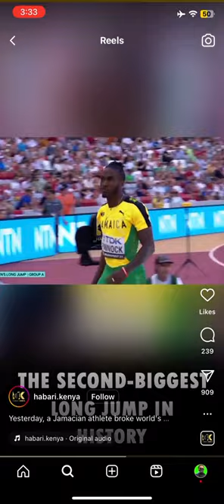THE SECOND BIGGEST LONG JUMP IN HISTORY 🔥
PlayStation Showcase 2023 - Accessories Sneak Peek 🔥 LIVE REACTION🔥🎮⚡🚨
DRAKE AND 21 SAVAGE DROP ALBUM 🔥 LIVE REACTION

💲 Leave dono/tips that will be used to improve stream/YouTube quality! 💰

📱 Chat Rules ➔

✊🏽 RESPECT EVERYONE

🚫 No Slander/Racism

🚫 Do not spam music songs random sh** or you will be banned!

🚫 Do not disrespect Me or Mods

🎉 THANK YOU FOR YOUR SUPPORT 🔥 I LOVE YOU ❤️
PS5 🎮 GTA RP GRAND THEFT AUTO NBA 2K22 FIRST CURRENT GEN GAME PLAY 😱 BEST JUMPSHOT + BUILD 🏀 ONLINE LIVE STREAM 🔥

BEST NEW SMART WATCH ⌚ 2022 🎮 BEST BUY GAMESTOP SONY KOHLS TARGET AMAZON EBAY STORE PS5 🎮 FORTNITE 🔴 120 FPS BATTLE ROYALE 🔥 NEXT GEN GAME PLAY 🚨 YouTube PLAYING W SUBS LIVE XBOX PC 🤘🏽

ATTEMPTING TO BUY RESTOCK THESE STEPS WILL GIVE YOU THE ABSOLUTE BEST CHANCE OF SECURING A PS5, XBOX SERIES X OR XBOX SERIES S! AT TARGET, AMAZON, WALMART, BEST BUY, GAMESTOP, ANTONLINE, PS DIRECT, KOHLS, MICROSOFT, DIRECT, ADORMA, EB GAMES, SONY, STORE, COSTCO, GME, AMC
GTA RP 🚨 CAR MEET 🔴 LIVE YOUTUBE STREAM ⚡ GRAND THEFT AUTO 🎮 PS5 🔥 PLAYING W SUBS GANG 🤘🏽
XBOX🔥 LIVES *NEW* PS5 Hardware Reveal Trailer 🔥 LIVE REACTION 🔥 🔥 FACE REVEAL 🔥 REACTION, PRANKS, VLOGS, MIXTAPES, COMMENTARY, MUSIC, VIDEOS, TIPS ALL COMING SOON HOW BOYFRIENDS ACT AFTER THEY GET HEAD FEATURING LIL HERB AND GIRLFRIEND need to learn to uplift there self and stop the going on in the community. we don't got to all the time we can build stuff and make something out of our because all we do is

playstation 5 coil whine PlayStation 5 call duty playstation 5 cold war gameplay playstation 5 console playstation 5 countdown play station 5 cost PlayStation 5 controller hands on PlayStation 5 digital edition unboxing 5 digital PlayStation 5 demo PlayStation 5 dashboard PLAYSTATION 5 digital vs physical PlayStation 5 dual sense PlayStation 5 differences

2k YouTubers: Tyceno, Prettyboyfredo, AnnoyingTV, Duke Dennis, BanditGangO, FlightReacts, NotYourAverageFlight, CashNasty, Agent 00, ImDavisss, IShowSpeed Power DF, Grinding DF, Dat Boi, Duke Dennis, COLETHEMAN TW,

bundle
controller
reveal
review
unboxing
ps5
PlayStation 5
playstation
launch
target
launch day
ps5 launch
xbox launch
ps5 pre order
XBOX pre order
ps5 updates
ps5 news
ps5
play station 5
launch
target
launch day
ps5 launch
Xbox launch
ps5 pre order
xbox pre order
ps5 updates
ps5 news
ps5
YOUTUBE GAMES